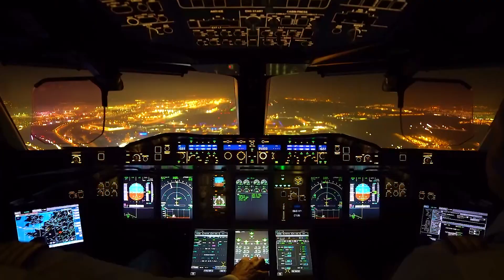The short story of Tasneem's Medical Trip to Iran with CarefulTrip!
Tasneem traveled to Iran for body plastic surgery. She is a certified personal trainer and fitness nutritionist.
You too can reach your dream of a perfect body, with the help of CarefulTrip. Just like Tasneem!